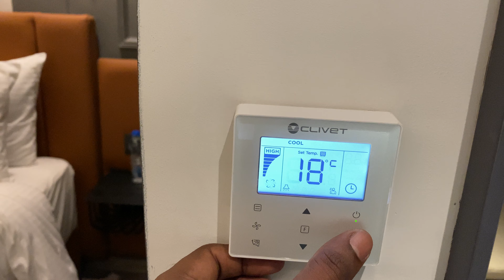Encode Hotel - Indore